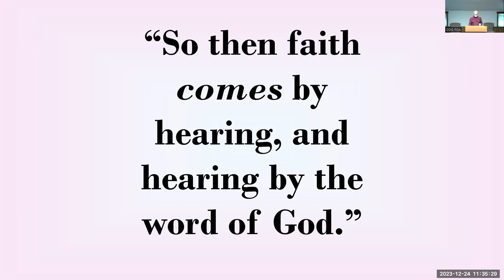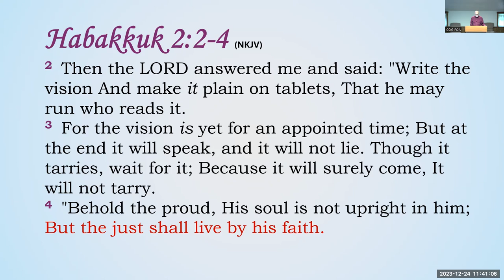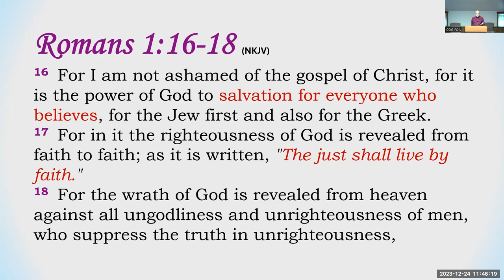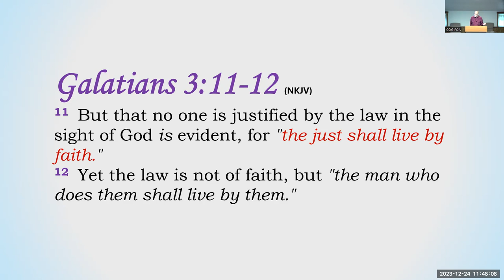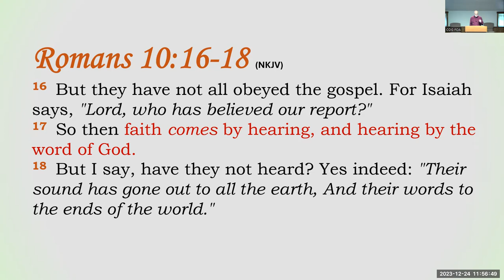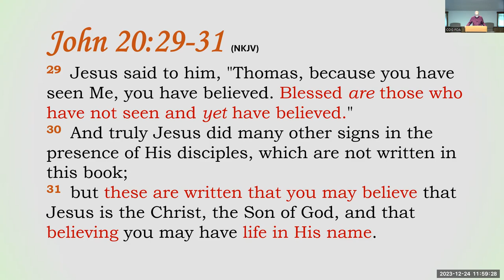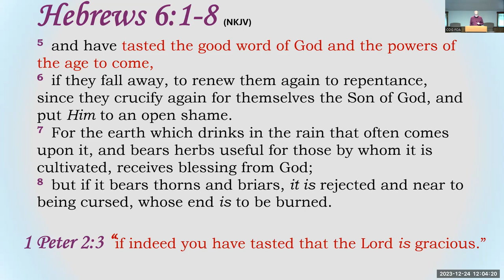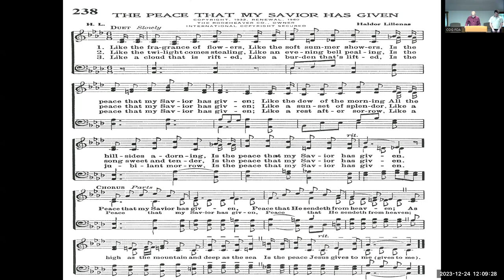Faith: When the Son of Man comes, will he find it? - Tony Dart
Title: Faith: When the Son of Man comes, will he find it?
Speaker: Tony Dart